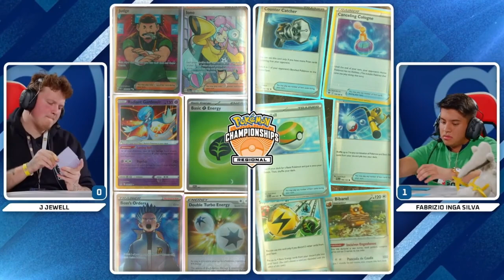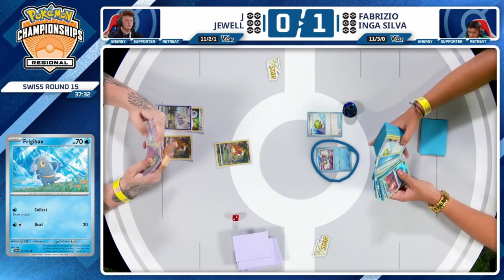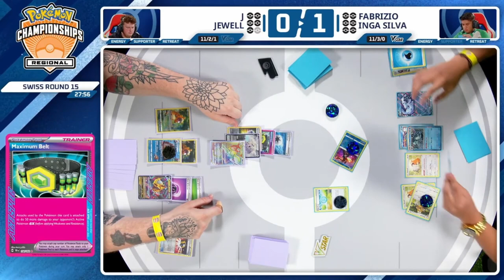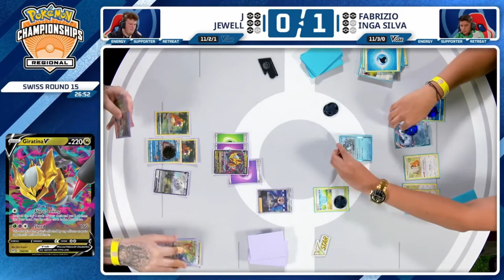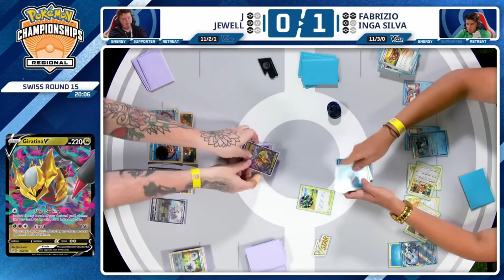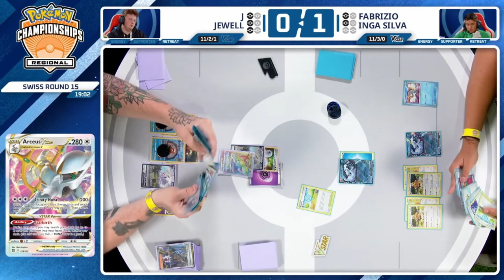J Jewell VS Fabrizio Silva | Pokémon TCG | Orlando Regional 2024👉 Day 2 Round 15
J Jewell VS Fabrizio Silva